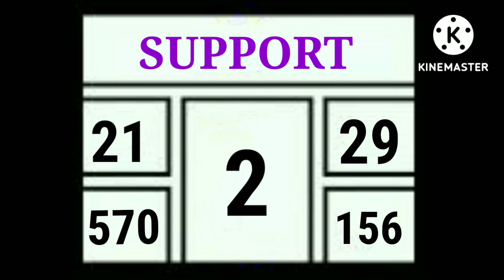TIME BAZAR TODAY 17-08-22